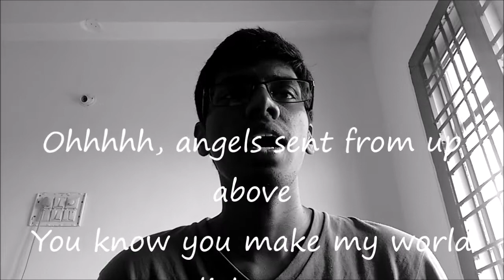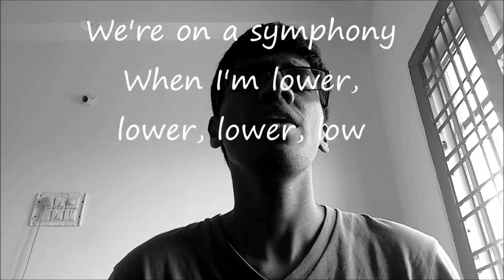Hymn for the Weekend Coldplay ft. Beyonce Acoustic Cover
Hymn for the weekend coldplay beyonce acoustic cover